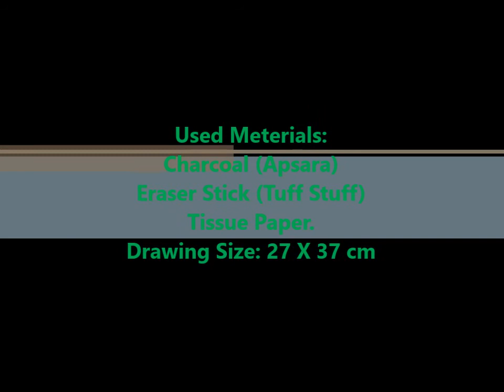Charcoal Portrait | Renji Panicker | Artist Santhosh Ottapalam | Tips | Techniques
Many friends have been asking that how the way i do the charcoal portraits...So Here iam sharing making video of my latest charcoal drawing..please watch n share your feed backs...